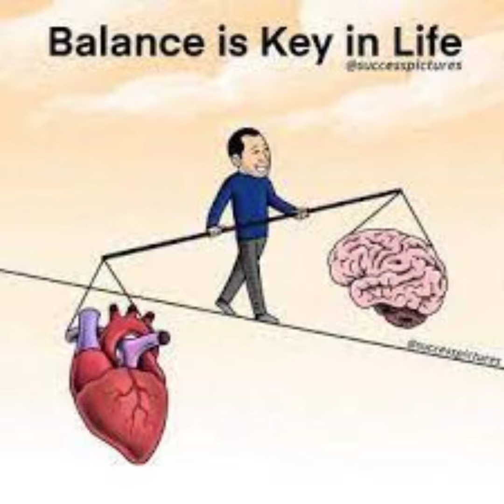22 Pictures More Powerful Than Words(With Deep Meaning) | One Picture Million Words#part2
22 Pictures More Powerful Than Words(With Deep Meaning) | One Picture Million Words#part2
22 Pictures More Powerful Than Words(With Deep Meaning) | One Picture Million Words#part2
22 Pictures More Powerful Than Words(With Deep Meaning) | One Picture Million Words#part2
more power pictures
best Picture
tags;:"**_

motivational pictures shorts
 motivational pictures for success
motivational pictures channel
motivational pictures with deep meaning for students
motivational picture 99
motivational pictures specified
motivational pictures with deep meaning motivational pictures
deep meaning pictures
deep meaning pictures about life
deep meaning pictures shorts
deep meaning picture channel
deep meaning picture exploring deep meaning
deep meaning pictures in hindi
deep meaning pictures sad reality
deep meaning pictures 2.0
deep meaning pictures 2023
 deep meaning pictures videos
motivational pictures
motivational pictures with deep
meaning
motivational picture 99
motivational picture video
meaning for students
motivational pictures specified
motivational pictures shorts
motivational pictures channel
motivational video
motivational songs
motivational speech
motivational guotes
motivational status
motivational speaker
motivational song
motivational videos
motivational music
motivational
deep meaning images
deep meaning
deep meaning motivational
pictures
deep meaning videos
deep meaning motivational
deep meaning songs
deep meaning images video kaise
banaye
deep meaning status
deep meaning images channel